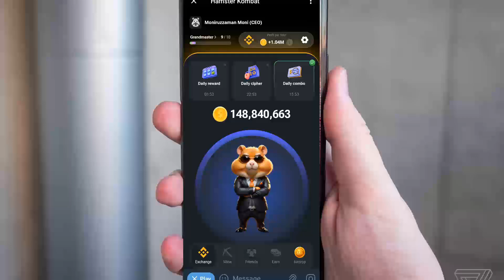Hamster Kombat Daily Cipher 28 Jun 2024 ।। Hamster Kombat Daily Cipher Today